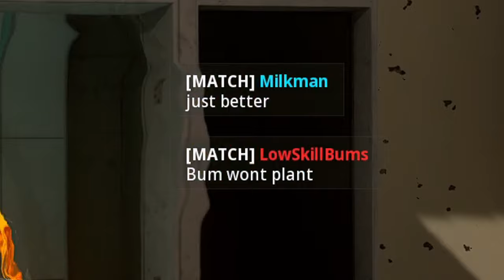They added a RAIL GUN & Everyone REPORTED me for using it